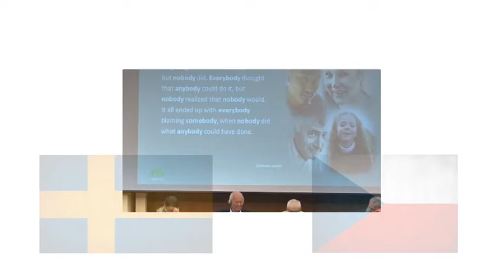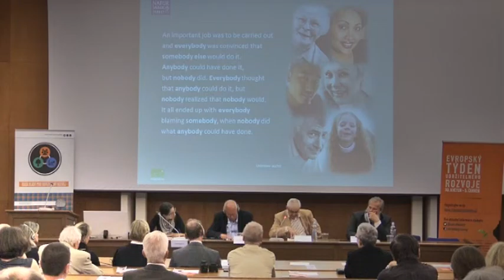Vladimír Špidla - Je Švédsko zaostalá země?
Měli bychom se bát regulací, které mají zabránit devastaci životního prostředí, protože by mohly ohrozit naší ekonomickou výkonnost, nebo existuje způsob, jak si zajistit kvalitní život zároveň s ekonomickým růstem? Švédsko si myslí, že má odpověď.

Vladimír Špidla hovoří na konferenci, která se odehrála v rámci Evropského týdne udržitelného rozvoje